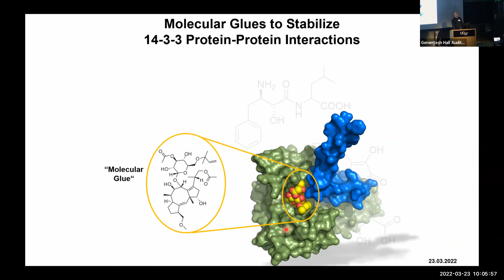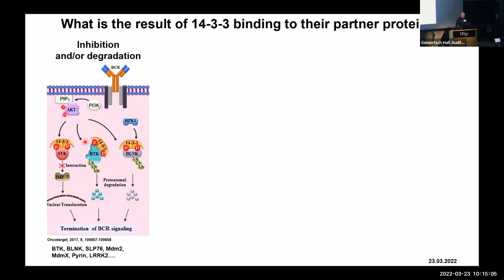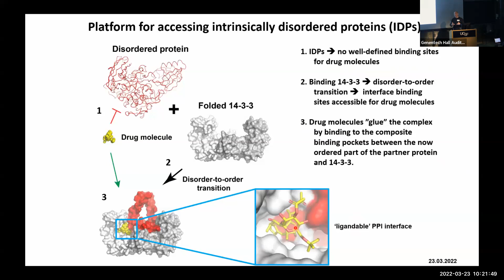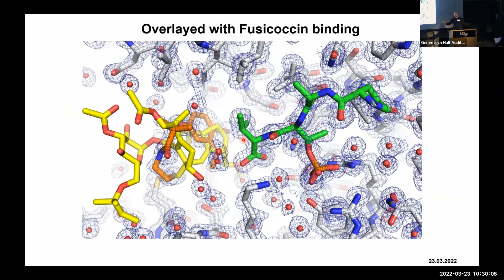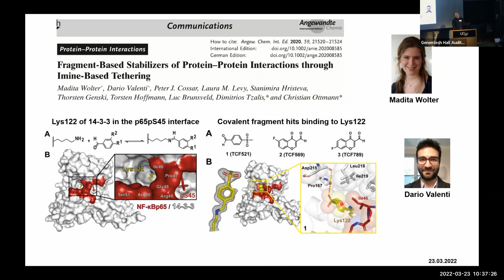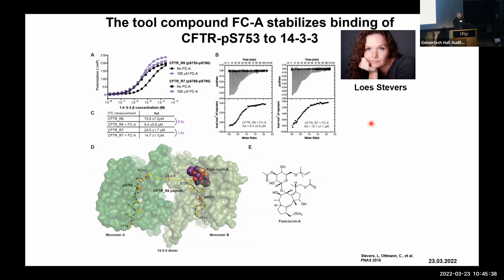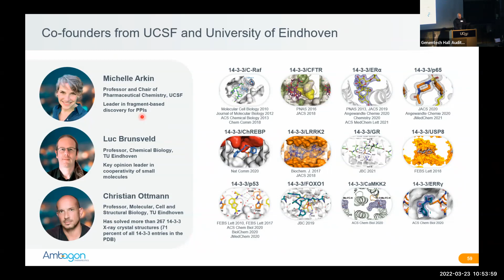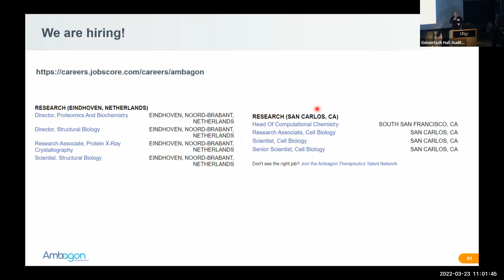QBI Seminar with Christian Ottmann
The QBI Seminar Series is presenting Christian Ottmann, an Associate Professor of Molecular Cell and Structural Biology in the Department of Biomedical Engineering at the Eindhoven University of Technology. Dr. Ottmann works on small-molecule modulation of 14-3-3 Protein-Protein Interactions with a special focus on natural products and their derivatives. He was coordinator of the FP7 Industry-Academia Partnership and Pathways 14-3-3STABS and the Horizon2020 European Training Network TASPPI. Before taking up his current position in Eindhoven, Dr. Ottmann was a group leader at the Chemical Genomics Centre of the Max Planck Society in Dortmund, Germany. He obtained his Ph.D. in 2003 from the University of Tübingen with Prof. Claudia Oecking. Since July 2020 he works as co-funder and CTO at Ambagon Therapeutics.

14-3-3 is probably the most widely connected hub protein in human biology, interacting with hundreds of partner proteins. Many of these clients play important roles in disease, for example p53 (cancer), LRRK2 (Parkinson’s), Tau (Alzheimer’s) and CFTR (cystic fibrosis). Binding to 14-3-3 modulates the disease-related activity of these proteins and small-molecule stabilization of the respective 14-3-3 complexes could convey a therapeutic benefit. In his talk, Dr. Ottmann will show some examples of how he and his team identified and characterized compounds that stabilize 14-3-3 protein-protein interactions. His talk will focus on the crystallographic and biophysical analysis of the three-body system encompassing 14-3-3, the partner protein and the molecular glue.

Talk title: "Molecular glues stabilizing 14-3-3 Protein-Protein Interactions"

Hosted by: Michelle Arkin